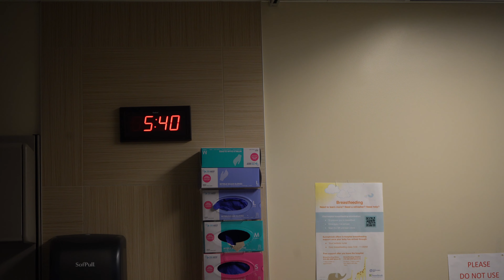Emergency C-Section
I document the days leading up to and including the birth of our first-born son.  There are a lot of vlogs out there meant to scare you about childbirth and while our story wasn't completely smooth sailing, you don't have to be scared of the unexpected. This is a positive birth story.

Two weeks before our son's due date, my wife went in for a routine check up with her OBGYN.  After registering a high blood pressure, labour was induced.  After being in labour for 15 hours, she was taken in for an emergency cesarean section.